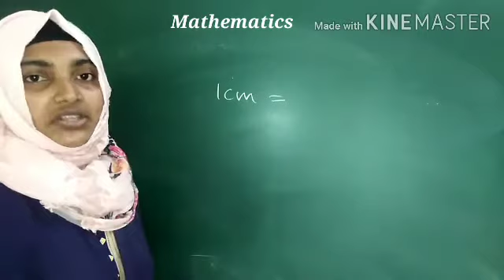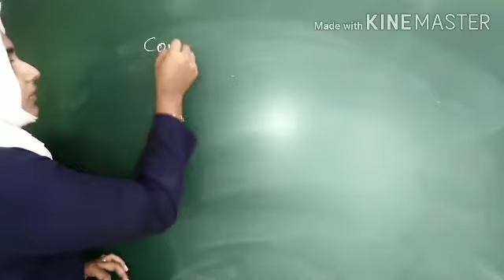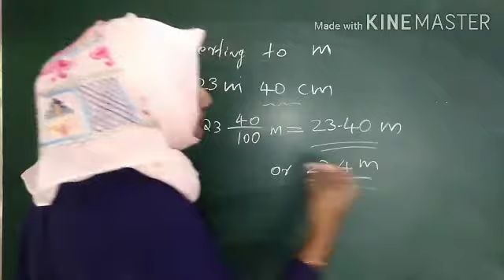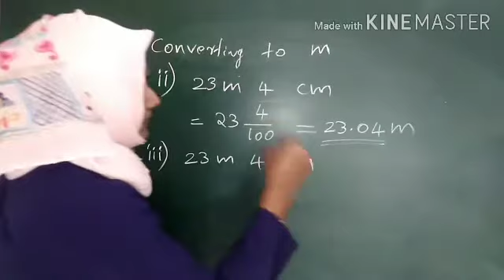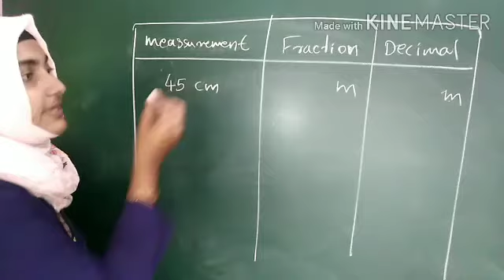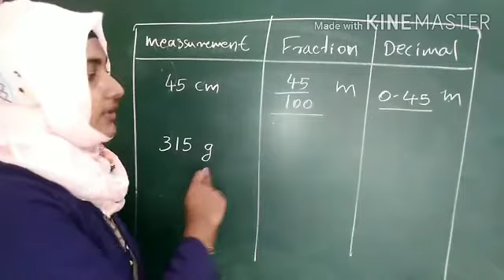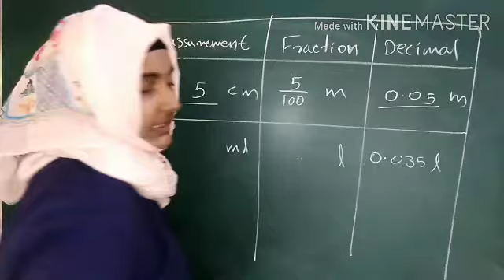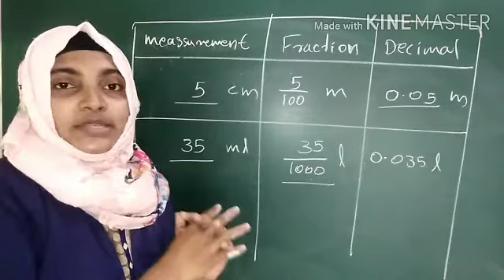VI STD/ MATHS/ PART 35/04/12/2020/MARKAZ ENGLISH SCHOOL/ ENGLISH MEDIUM/